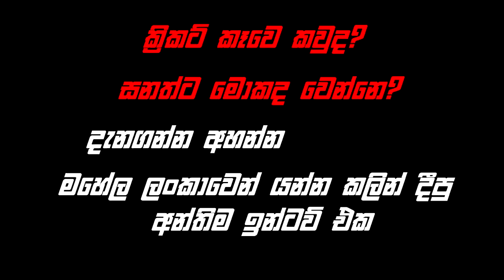Keli Bime Keli With Mahela Jayawardhana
Mahela Last Interview Before went to England